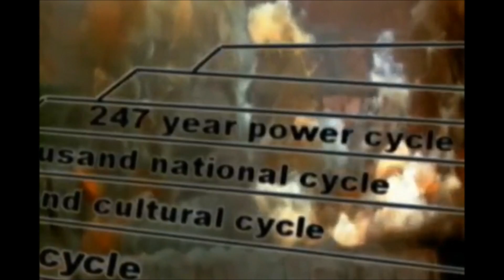Mayan Calendar Explained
A personal & impersonal explanation as to the working of the Mayan Calendar. Told by Ian Xel Lungold, this video essay hopes to give the viewer a rough understanding of how the Mayan Calendar functions.